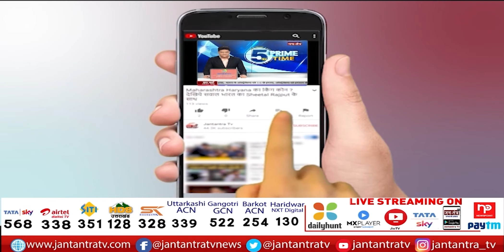Kejriwal ने PM Modi से पूछे गंभीर सवाल | Freebies | Agniveer Yojana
About Video:
दिल्ली के सीएम केजरीवाल की प्रेस कॉन्फेस
दिल्ली के सीएम अरविंद केजरीवाल ने फ्री सुविधाओं (Freebies) के मुद्दे को लेकर एक बार फिर केंद्र पर निशाना साधा है. उन्होंने कहा कि, "कुछ दिनों से जिस तरीके से जनता को दी जाने वाली सुविधाओं का जबरदस्त तरीके से विरोध किया जा रहा है. इससे मन में एक शक पैदा होता है. इतना जबरदस्त तरीके से विरोध क्यों किया जा रहा है

In This Video:
arvind kejriwal
arvind kejriwal live news
arvind kejriwal latest press confrence
aam aadmi party news
arvind kejriwal aap live
delhi live news
kejriwal on pm modi
freebies news
agniveer yojna news